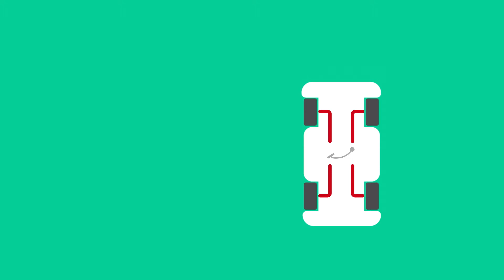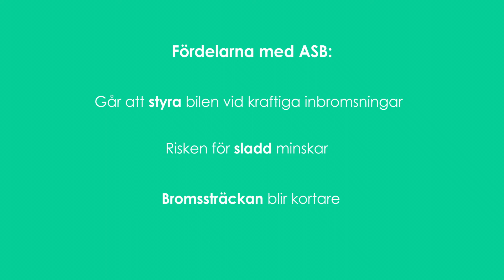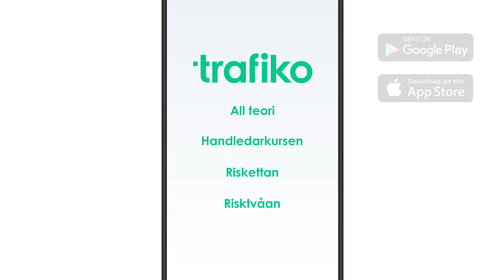Bilens Bromsar: Färdbroms, Parkeringsbroms & ABS-bromsar (Körkortsteori)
Lär dig hur bilens bromsar fungerar: färdbroms, parkeringsbroms, bromsservo & ABS-bromsar. Vi går även igenom hur du kan kontrollera att bromsarna fungerar.

För att lära dig all körkortsteori, ladda ner den officiella Trafiko-appen gratis. I appen kan du även boka handledarkursen, riskettan och risktvåan.

Du kan även öva teori och boka kurser direkt på hemsidan.

Tidsstämplar
00:00 Färdbroms & tvåkretssystem
01:25 Parkeringsbroms (handbroms)
02:25 Bromsservo & hur du kontrollerar bromsservo
03:17 ABS-bromsar
03:58 Hur du kontrollerar bilens bromsar